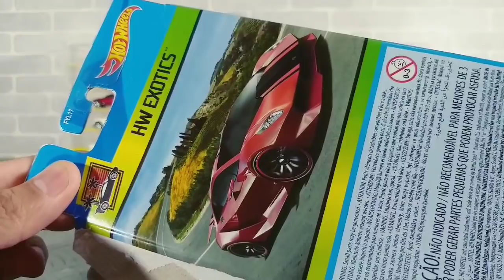Hot Wheels novato na Collection Lamborghini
Novas miniaturas que vamos abrir para Collection Lamborghini😉😉